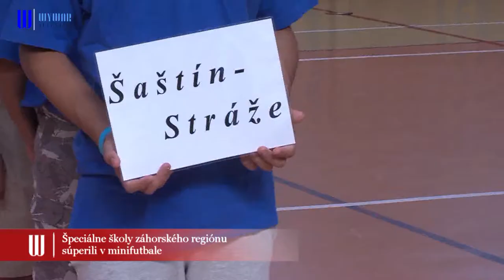Špeciálne školy záhorského regiónu súperili v minifutbale